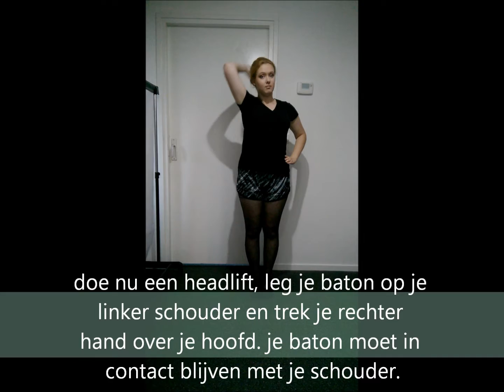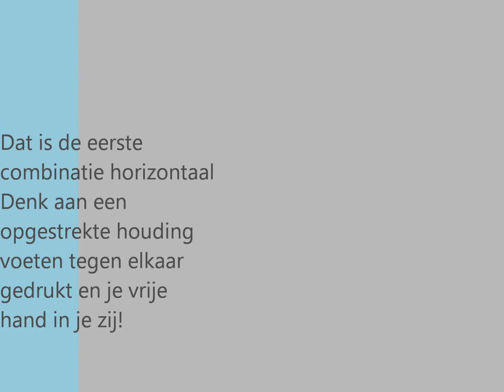horizontaal combinatie 1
Horizontale combinatie 1